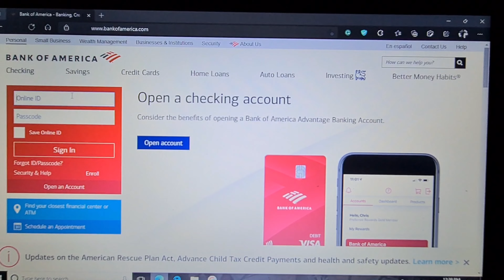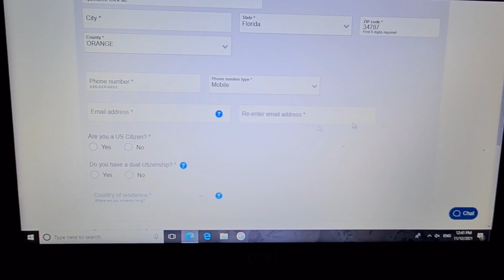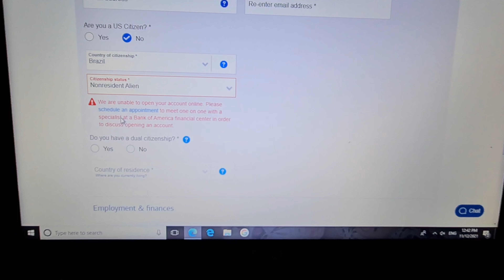COMO ABRIR UMA CONTA EM UM BANCO NOS EUA EM 2021 | BANK OF AMERICA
Você sabe o que é preciso para abrir uma conta em um banco nos EUA em 2021? Para mostrar para vocês como é fácil abrir uma conta em um banco americano resolvermos criar este video no Bank of America.

Existem diversas opções de bancos nos EUA, os mais populares por aqui, são o Bank of America e o Chase. Estes bancos com certeza você encontrará na sua região. Os links dos bancos estão aqui em baixo:

Os documentos para a abertura da conta em um banco nos EUA são muito parecidos com os documentos que precisamos no Brasil, mas aqui segue uma lista:
- Drive License;
- Comprovante de residência;
- Passaporte;

Importante que turistas não podem abrir uma conta em um banco americano, você precisará ter um comprovante de residência aqui dos EUA. O único caso que conhecemos que permite este tipo de situação é do BB Americas (Banco do Brasil). Você pode acessar o site deles e conferir quais são as exigências necessárias

Aproveita para dar um LIKE neste video e confere as nossas outras opções de videos que podem te interessar.

Se você quiser ir diretamente para um assunto deste video, separamos ele em capítulos, que podem facilitar para você:
00:00 Introdução
00:31 É fácil abrir uma conta nos EUA
01:15 Vistos J e F são considerados como não residentes
01:20 Mostrando as telas do agendamento de abertura de conta no portal do Bank of America
04:15 Quais os documentos necessários para abrir a conta em banco americano
04:55 Quais os valores para a abertura da conta em banco
05:10 Quais os valores cobrados de mensalidades
05:24 Isenção na cobrança das mensalidades
05:45 Turista pode abrir conta nos EUA?
06:13 Cartões de débito e crédito

💻Aproveite e envie a sua dúvida ou comentário. A gente sempre responde!

Links que podem te ajudar:

💰 Para ganhar ou economizar dinheiro:
💳- Cartão de crédito do Chase com bônus de $200 use o
💵 Ibotta: app que dá cashback para suas compras. Com o nosso link você começa a ganhar ja
💴 Fetch Reward: ganhe dinheiro só fotografando seus recibos. para começar com 2000 pontos!

Para trazer dinehiro do Brasil
💳 Nomad (Coloque o cupom TKCONCIERGE20 na hora de se cadastrar no APP e ganhe até 2% de bônus na sua primeira transferência)

Para chegar nos EUA com internet

✈️ Está vindo para Orlando? Sonha em conhecer a Disney? Não vê a hora de conhecer os parques da Universal e visitar a área de Harry Potter?  🚢E que tal um cruzeiro pelo Caribe?

A nossa agência, TK Concierge pode cuidar de tudo para você. Ingressos para todos os parques da região de Orlando. Disney Magic Kingdom, Hollywood Studios, Animal Kingdom, EPCOT, Universal Studios, Island of Adventure, Volcano Bay, Seaworld, Aquática, Busch Gardens, Legoland, Peppa Pig, Kennedy Space Center e muito mais.

🚗 Temos transporte exclusivo de pessoas e encomendas, locação de carro, reserva de restaurantes, serviço de guarda de encomendas, locação de cadeirinhas e carrinhos para bebê.

Sobre o Passagem para 4: Somos uma família, recém chegada nos EUA, mais especificamente em Orlando, para uma temporada de 4 anos de um phd e de muitos aprendizados. Aqui nós contamos tudo aquilo que aprendemos na prática, realmente passando pela experiência para compartilhar com todas as pessoas que sonham ter uma experiência semelhante. Queremos que você e sua família encurtem o seu caminho. Se você gostou do conteúdo. Comenta com seus amigos e familiares que tem interesse neste mesmo assunto.